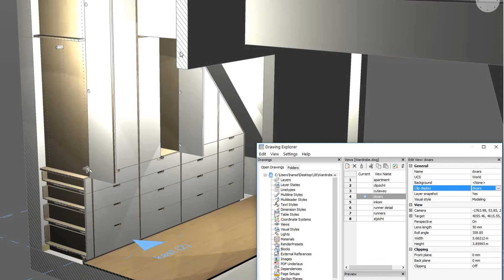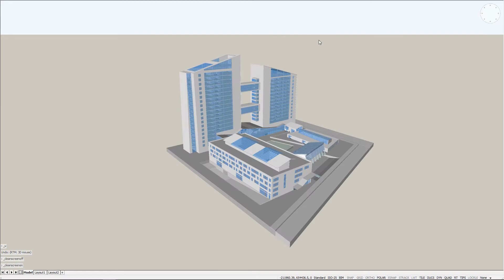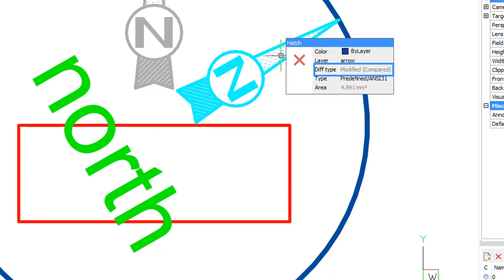What's new in BricsCAD V18 Classic and Pro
The world’s best CAD system just got better with the release of BricsCAD V18.